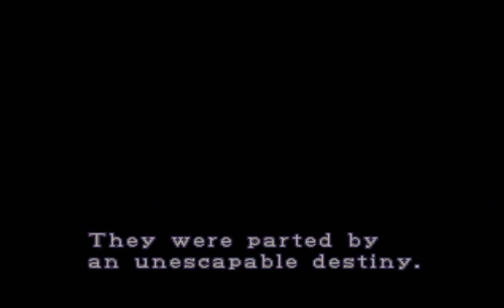Resident Evil 2 Easy Leon A Game NTSC 1080P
Being played through the Playstation 3 1080P HDMI No Scaling. Just a fun run through to see how fast I could personally beat it not bad for someone who isn't a speed runner!